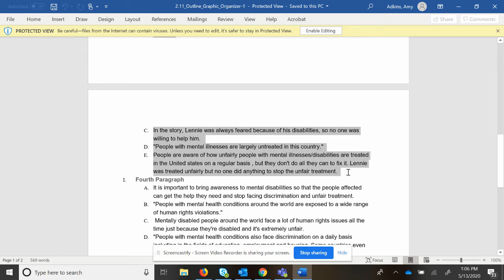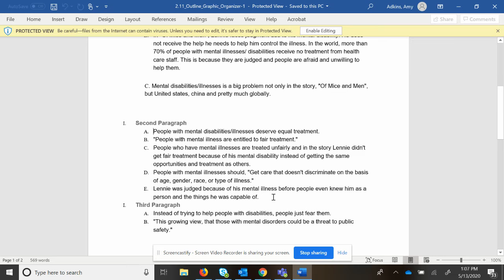Untitled: May 13, 2020 1:07 PM